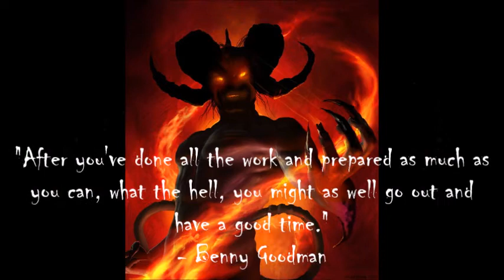Benny Goodman ~ Sing, Sing, Sing ft. Fred Astaire, Ginger Rogers, Eleanor Powell and Rita Hayworth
Sing, Sing, Sing (With a Swing) ist eine Komposition von Louis Prima aus dem Jahr 1936, die insbesondere in der Coverversion von Benny Goodman zum Jazzstandard wurde. Benny Goodman (Klarinette) nahm den Titel erstmals mit 14 Leuten in New York am 6. Juli 1937 im Tonstudio auf, unter anderen mit Harry James, Chris Griffin und Ziggy Elman (Trompete), Hymie Shertzer und George Koenig (Altsaxophon), Red Ballard und Murray McEachern (Posaune), Gene Krupa (Schlagzeug), veröffentlicht im August 1937 als Parts I & II. Die Aufnahme dauerte 8 Minuten und 43 Sekunden und nahm beide Seiten einer 12-Zoll 78er-Schallplatte ein.